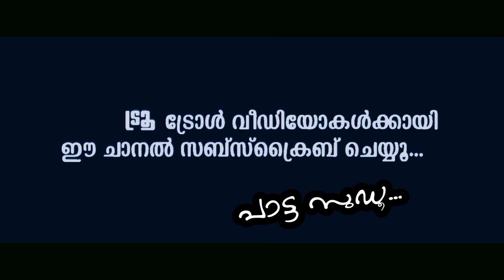"മരുമകന്റെ വിവാഹം വ്യപിചാരം ആണ്" മറുപടി ഇല്ലാതെ പിണു ഹാജി!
@JAZLA MADASSERI  jazla madasseri troll, jazla madasseri, jazla madasseri live, jazla madasseri bigg boss, jazla madasseri speech, jazla madasseri family, jazla madasseri interview
@Jamitha Teacher Talks  @Christ Generation Sebastian Punnakal Philip  @Sebastian Punnakkal: Christian - Islam Debates  @Truth Fighters - സത്യത്തിന്‍റെ പോരാളികള്  @Truth Vision Media  @Marunadan TV  @Marunadan Malayali  @In the Name of Jesus - Jainees Media  @MM Jerald. Fighters of Truth Kerala.  @Tatwamayi News  @Arjun Madhavan

pinarayi vijayan, pinarayi vijayan song, pinarayi vijayan perfect ok, pinarayi vijayan dialogues, pinarayi vijayan about mullaperiyar dam, pinarayi vijayan school opening, pinarayi vijayan daughter wedding